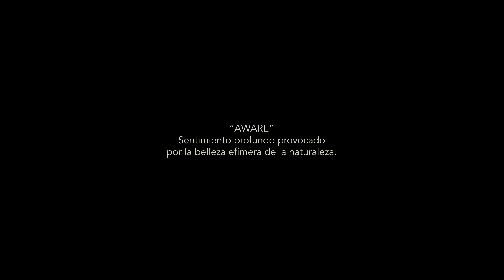AWARE / HORACIO BURGOS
Música e interpretación: Horacio Burgos

Producción audiovisual: Diego Campos / GROOVEHISTORIAS

Grabación y edición de audio: Fico Borgognone

Asistente de producción: Julian Burgos